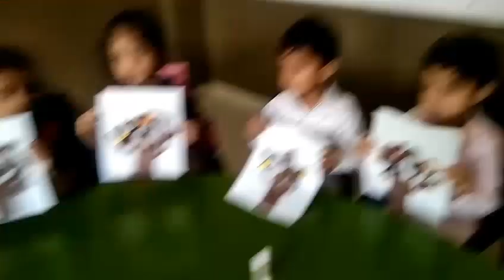nursery tulip autumn activity